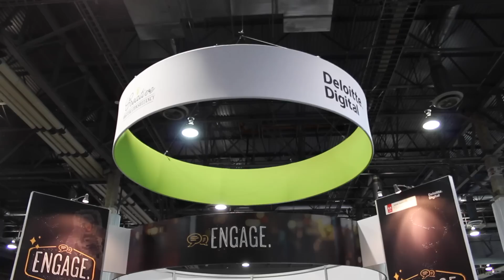Analysis of Adobe Summit 2016 with Bilal Jaffery at Deloitte Digital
On the show floor of Adobe Summit 2016, Bilal Jaffery, digital practice lead at Deloitte Digital, discusses the news and philosophies on topic at the event. Including examination of Adobe's "third wave" of computing concept, its new device co-op, and its new offerings for broadcasters.